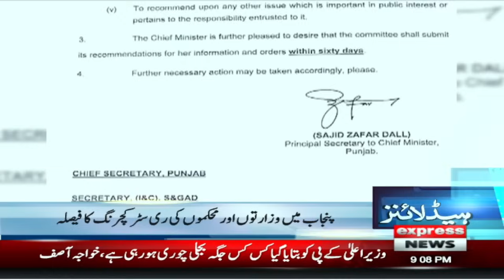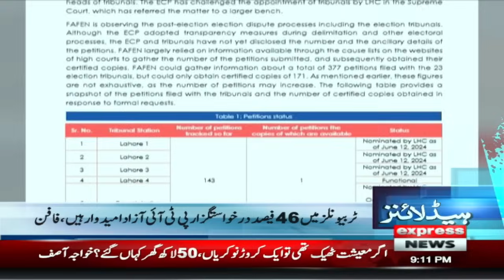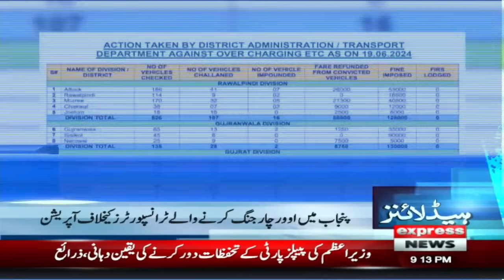Shehbaz Sharif in Big Trouble | News Headlines 9 PM | Pakistan News | Express News